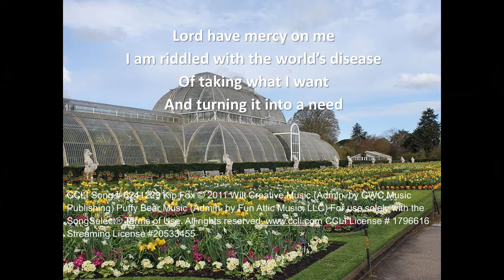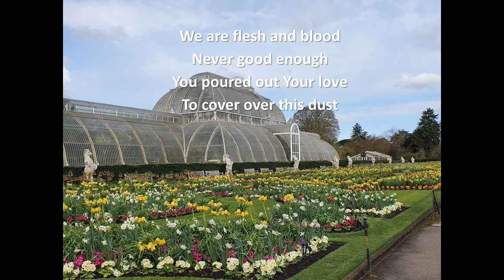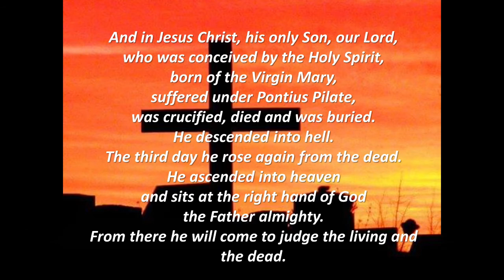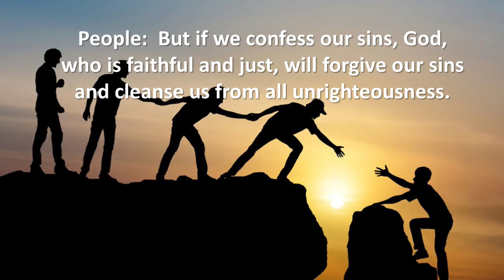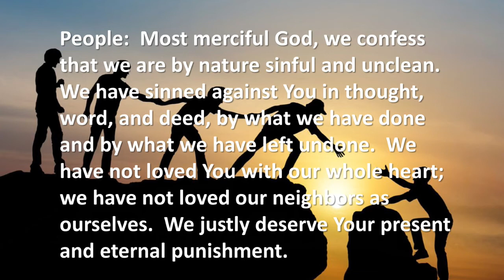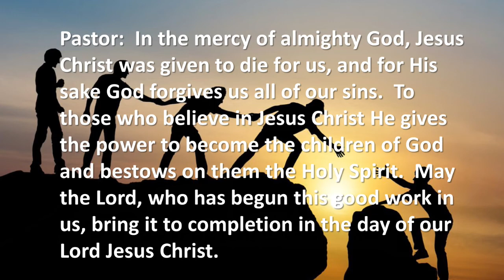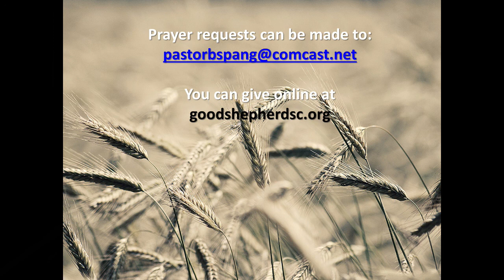August 29 2021 Worship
Mark 6:14-29 - How far Lord?